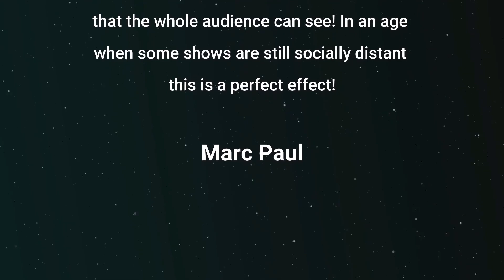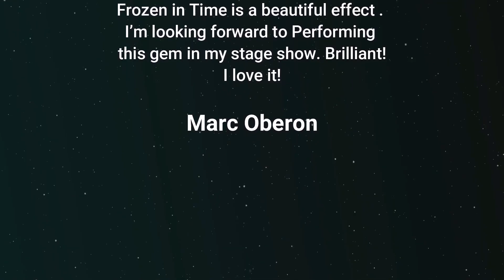3873 frozen time version scene masuda Loeld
Voici la version scène, très visuelle, de cet incroyable mystère !

Une prédiction à la main, le magicien demande à un spectateur de nommer une heure pleine…

Sans aucun geste suspect, le magicien retire le papier cachant sa prédiction, un cadre photo avec l’image d’une horloge qui a été photographiée plus tôt.

Le magicien montre le cadre au public : l’horloge indique l’heure qui a été nommée par le spectateur !

Le cadre photo en plexiglas (d’une qualité exceptionnelle) lui donne un aspect luxueux.

Dans cette version scène, le cadran de l’horloge est très grand : le public peut se trouver à 25 ou 30 mètres et voir parfaitement l’heure indiquée.

L’accessoire peut être entièrement examiné par les spectateurs ! Il n’y a absolument rien à voir…